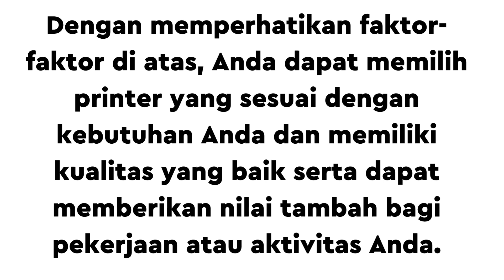Apa yang harus di perhatikan pada saat ingin membeli printer